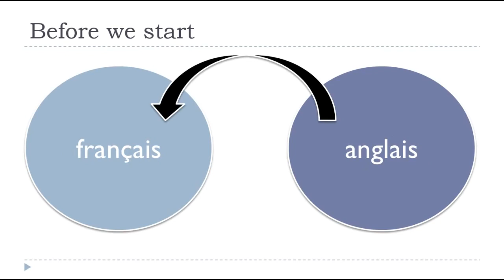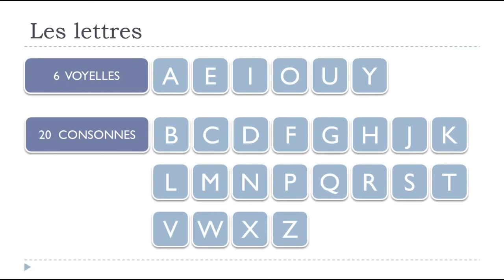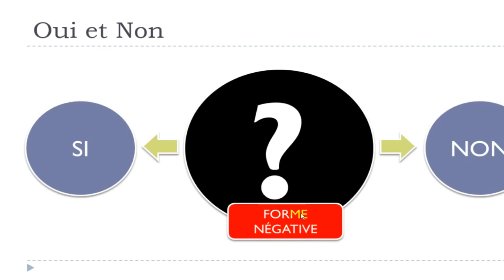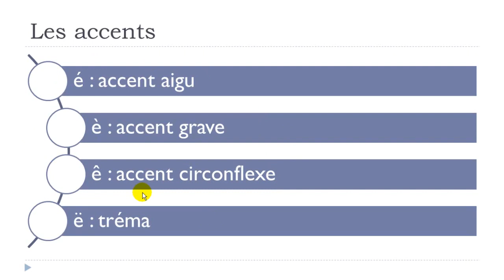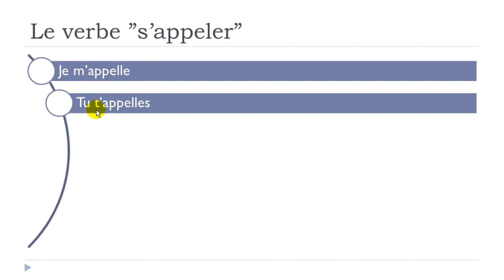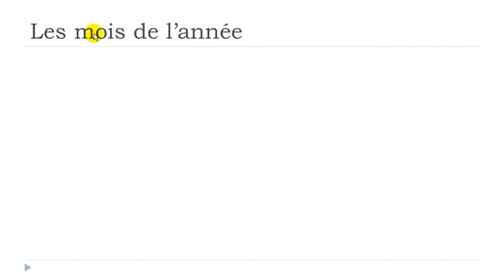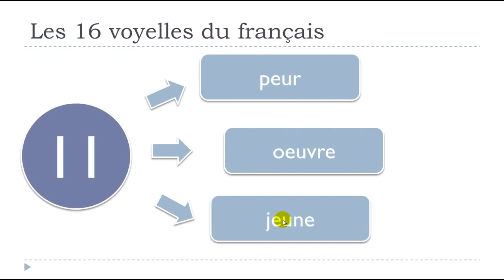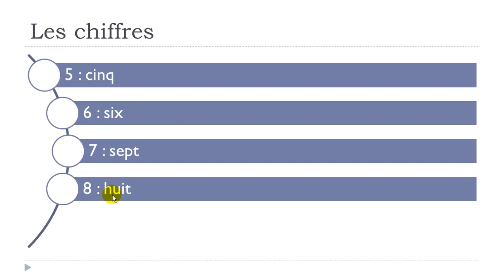Learn French for fun I Learn French in 5 days I Day #1